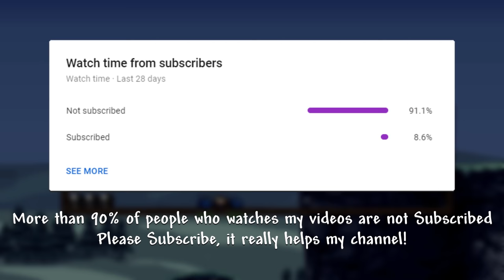All Summoner Weapons - Terraria Calamity Mod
This video shows you all of Terraria Calamity Mod summoner weapons. Calamity Mod adds a variety of new minions that can be summoned with weapons, accessories or armor sets. Summon weapons are weapons which summon a minion to fight for the player. They act similarly to magic weapons in that they consume mana, but while magic weapons deal damage directly from the weapon, summon weapons attack autonomously from the player's input and targets can be manually switched with the Interact (defaults to right click) key to a different target. All minions will do 50% less damage if the player is holding a weapon belonging to a different class. Tools and Classless weapons will not inflict the penalty when held, and certain armor reduces the summoner penalty altogether. However, while holding a summon weapon, all minion damage is increased by 10%.

The mod currently adds 19 Pre-Hardmode, 23 Hardmode, and 21 Post-Moon Lord summon weapons along with 1 Pre-Hardmode, 6 Hardmode, and 3 Post-Moon Lord sentry weapons.

Thank you for watching, this video took me a lot of time and effort to make, please do share this video with your friends, subscribe to this channel and like the video if you have enjoyed it, it will really help my channel out, also join my Discord server to hang out with us Terraria fans ), have a good day!

Timestamp:
0:00 - Intro
0:06 - Pre-Hardmode part
0:08 - Squirrel Squire Staff
0:17 - Wulfrum Controller
0:27 - Belladonna Spirit Staff
0:38 - Frost Blossom Staff
0:48 - Sun Spirit Staff
0:56 - Stormjaw Staff
1:04 - Seabound Staff
1:12 - Magical Conch
1:20 - Rusty Beacon Prototype
1:35 - Vile Feeder
1:44 - Scab Ripper
1:53 - Dank Staff
2:01 - Blood Clot Staff
2:10 - Staff of Necrosteocytes
2:20 - Cinder Blossom Staff
2:29 - Herring Staff
2:38 - Corroslime Staff
2:46 - Crimslime Staff
2:53 - Caustic Croaker Staff (Sentry)
3:02 - Hardmode part
3:04 - Black Hawk Remote
3:13 - Caustic Staff
3:24 - Haunted Scroll
3:32 - Ancient Ice Chunk
3:43 - Shellfish Staff
3:52 - Forgotten Apex Wand
4:02 - Cold Divinity
4:20 - Dormant Brimseeker
4:32 - Deepsea Staff
4:41 - Tundra Flame Blossoms Staff
4:51 - Igneous Exaltation
5:09 - Sun God Staff
5:17 - Entropy's Vigil
5:26 - Plantation Staff
5:36 - Gastric Belcher Staff
5:48 - Borealis Bomber
5:54 - Abandoned Slime Staff
6:03 - Sand Sharknado Staff
6:13 - Resurrection Butterfly
6:22 - Fuel Cell Bundle
6:32 - Infected Remote
6:53 - Godspawn Helix Staff
7:01 - Cryogenic Staff (Sentry)
7:12 - Orthocera Shell (Sentry)
7:21 - Dreadmine Staff (Sentry)
7:32 - Hive Pod (Sentry)
7:39 - Spikecrag Staff
7:59 - Post-Moon Lord (Endgame) part
8:01 - Tactical Plague Engine
8:10 - Elemental Axe
8:18 - Dazzling Stabber Staff
8:29 - Cosmilamp
8:38 - Dragonblood Disgorger
8:47 - Ethereal Subjugator
9:00 - Calamari's Lament
9:07 - Sirius
9:15 - Gamma Heart
9:35 - Staff of the Mechworm
9:50 - Cosmic Viper Engine
10:01 - Corvid Harbinger Staff
10:10 - Endo Hydra Staff
10:19 - Yharon's Kindle Staff
10:28 - Midnight Sun Beacon
10:53 - Saros Possession
11:03 - Cosmic Immaterializer
11:14 - Endogenesis
11:41 - Temporal Umbrella
11:50 - Energy Staff (Sentry)
11:59 - Guidelight of Oblivion (Sentry)
12:08 - Cadaverous Carrion (Sentry)
12:19 - Profaned Soul Crystal (Accessory)
12:55 - Flamsteed Ring
13:46 - Outro

Musics used in this video:
Calamity Mod OSTs:
1. Gelatine Throne by Energykid
2. Interstellar Stomper by DM Dokuro
3. Scourge of the Universe by DM Dokuro

Terraria is an action-adventure sandbox platformer game developed by Re-Logic.

The Calamity Mod is a large content mod for Terraria which adds many hours of endgame content and dozens of enemies and bosses dispersed throughout the vanilla game's progression. The Calamity Mod also features several harder difficulty modes, five new biomes and new structures, a new class, a new leveling mechanic, more than thirty new songs, over fifty recipes for previously uncraftable vanilla items and other assorted changes to vanilla gameplay.